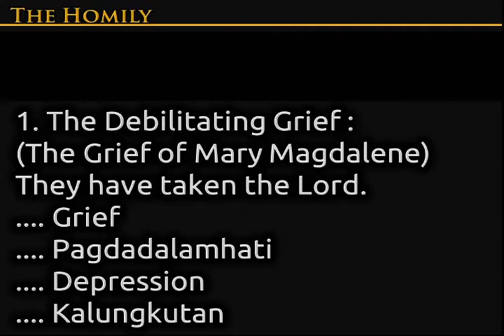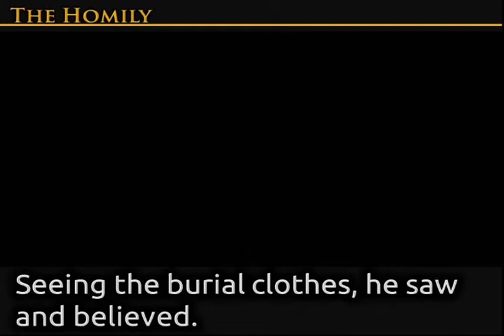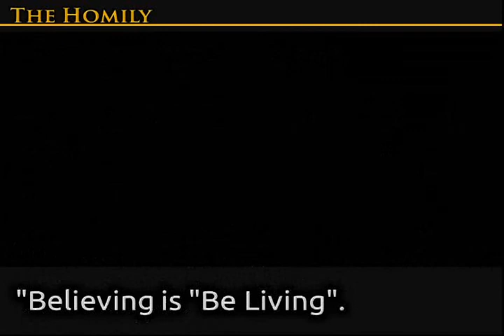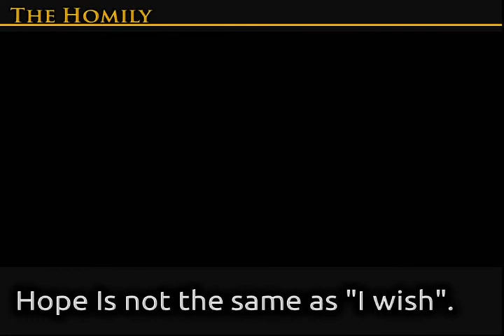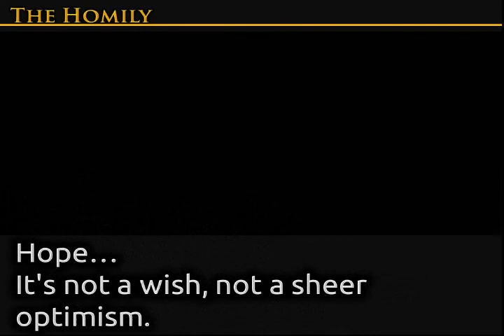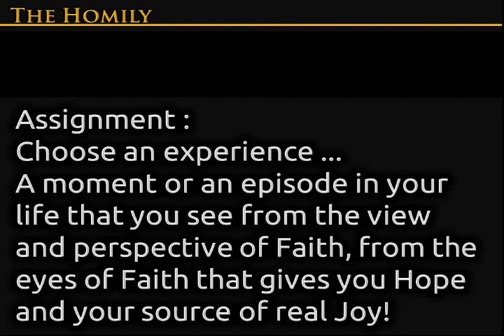April 04, 2015 Easter Sunday - St. Jude Thaddeus Parish